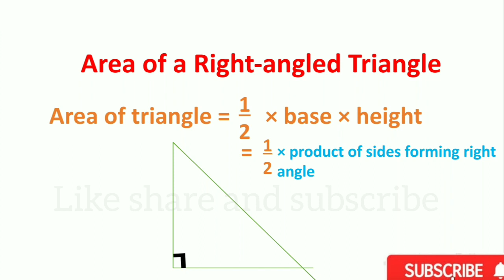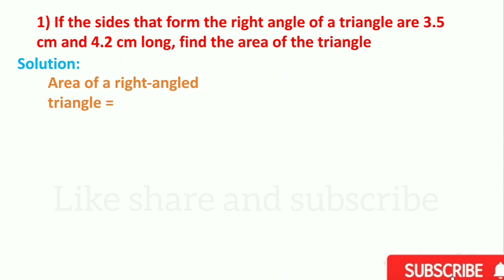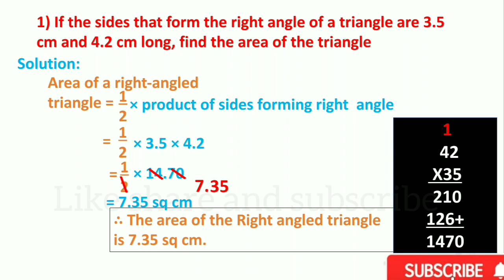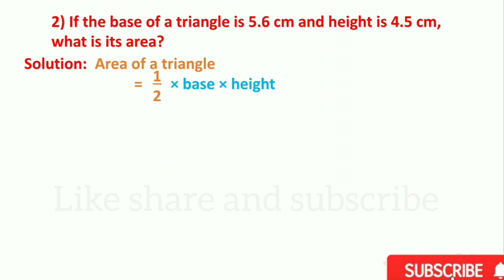Area of Right angled triangle/ area of triangle/12.perimeter and area/7th class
We are going to discuss about
Area of triangle = 1/2 × base x height
Area of right angled triangle
= 1/2 × product of sides of forming right angle

Example If the sides that form the right angle
of a triangle are 3.5 cm and 4.2 cm long,
find the area of the triangle.
Solution: Area of a right-angled triangle
1/2
×product of sides forming right
 angle
1/2 × 3.5 × 4.2
 = 7.35 sqcm

Thanks🙏